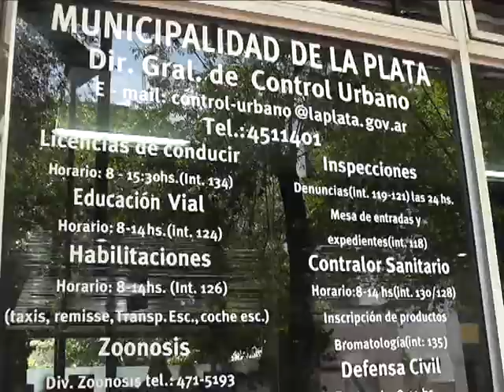DEMORAS EN LA ENTREGA DE LICENCIAS